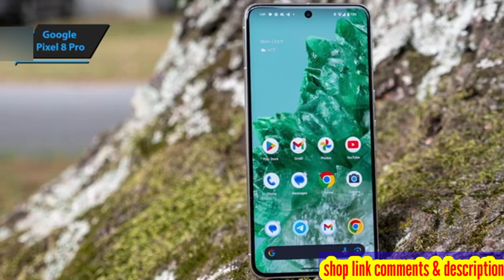Google Pixel 8 Pro - Best camera phone in 2024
Best camera phone in 2024 on Amazon
watch before buy link here and comments
Google Pixel 8 Pro

releated quries
pixel 8
pixel 8 pro review
google pixel
google pixel 8 pro review
google
android 14
pixel
android
pixel 8 camera test

top 5 budget loptops on Amazon
Acer Aspire 5
 Lenovo IdeaPad Flex 5i 14
Apple MacBook Air M1
Microsoft Surface Go 3
 Acer Swift 3

top 5 vertical monitors on Amazon
HP VH240a
BenQ PD2700Q
Asus ProArt Display PA278CV
LG U27UK850-W
Dell U2723QE

top 5 gaming PCs under $1000 on Amazon
iBUYPOWER SlateMR Gaming PC
Skytech Shadow
OMEN 25L Gaming Desktop
CyberPowerPC Gamer Xtreme VR Gaming Desktop
Skytech Archangel

top 5 camera phones on Amazon
Google Pixel 7a
One Plus 12
Apple iPhone 15 Pro Max
Samsung Galaxy S24 Ultra

top 5 students loptop on Amazon
Microsoft Surface Laptop Go 2
Apple MacBook Air M2
Lenovo IdeaPad Flex 5i
HP Envy 13 x360
Dell XPS 13

top 5 dell laptops on Amazon
Dell Inspiron 16
Dell XPS 13
Dell Alienware x16 R1
Dell Latitude 9440
Dell XPS 15

top 5 noise cancelling earbuds on Amazon
Google Pixel Buds Pro
Anker Soundcore Liberty 4
Apple Airpods Pro 2
Sony WF-1000XM5
Bose QuietComfort Earbuds II

top 5 vertical monitors
HP VH240a
BenQ PD2700Q
LG U27UK850-W
Dell U2723QE